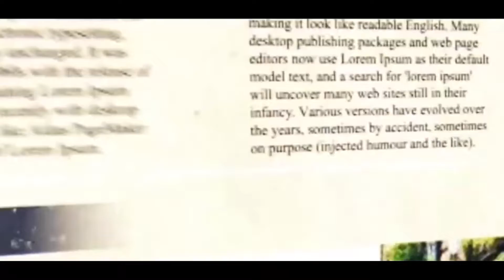শহরে ভয়াবহ পথ দুর্ঘটনা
কলকাতা টুডে ব্যুরো: রাস্তায় বাস নামার প্রথম দিনই রেড রোডে ভয়াবহ দুর্ঘটনা। বাইক আরোহীকে ধাক্কা মেরে ফোর্ট উইলিয়মের পাঁচিলে ধাক্কা মিনিবাসের। বাসের তলায় বেশ কিছুক্ষণ আটকে থাকেন ওই বাইক চালক। পরে ক্রেন নিয়ে এসে মিনিবাসটিকে সরিয়ে সংজ্ঞাহীন অবস্থায় ওই ব্যক্তিকে উদ্ধার করে হাসপাতালে নিয়ে যায় পুলিশ। দুর্ঘটনার জেরে লন্ডভন্ড হয়ে যায় মিনিবাসের ভিতরের অংশ, সিট। আহত হন ১২ জন বাস যাত্রী। প্রত্যক্ষদর্শীদের দাবি, মেটিয়াবুরুজ-হাওড়া রুটের ওই মিনি বাসটি বেপরোয়া গতিতে যাওয়ার সময় ফোর্ট উইলিয়মের গেটের কাছে নিয়ন্ত্রণ হারিয়ে প্রথমে বাইক আরোহীকে ধাক্কা মারে। পরে রেলিং ভেঙে ধাক্কা মারে ফোর্ট উইলিয়মের পাঁচিলে।